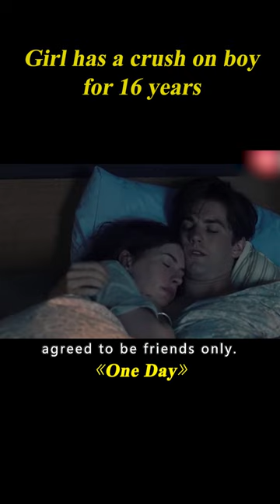Girl Has Crush On Boy For 16 Years, And They Only See One Day Every Year#shorts 1/3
Movie name: One Day

Summary: After spending the night together on the night of their college graduation Dexter and Emma are shown each year on the same date to see where they are in their lives. They are sometimes together, sometimes not, on that day.

Director
Lone Scherfig
Writer
David Nicholls
Stars
Anne Hathaway,Jim Sturgess,Patricia Clarkson